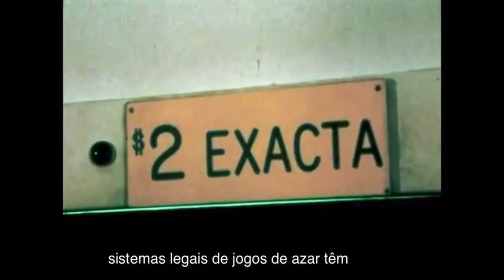BF Skinner - Jogos de azar